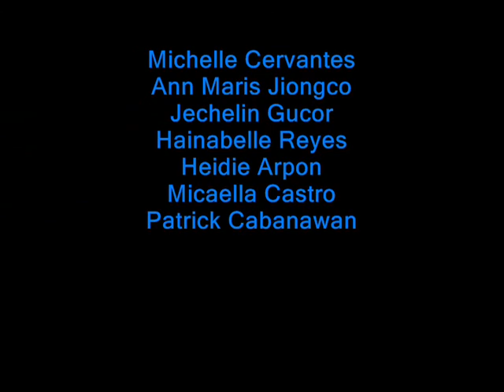Pinaglahuan IV Honesty 2013 2014)